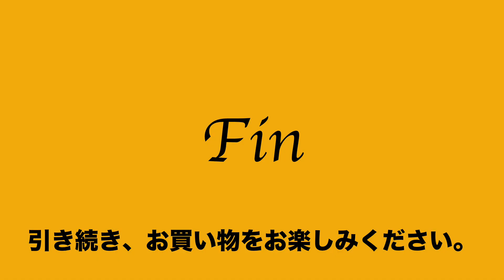54 38 726032 8531 良品 エース ACE 2way ショルダー ブリーフ